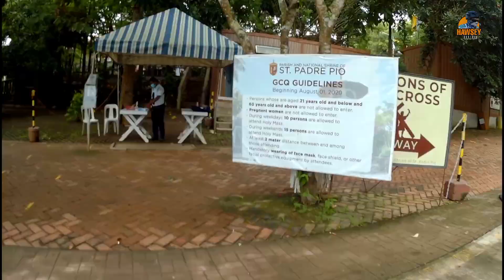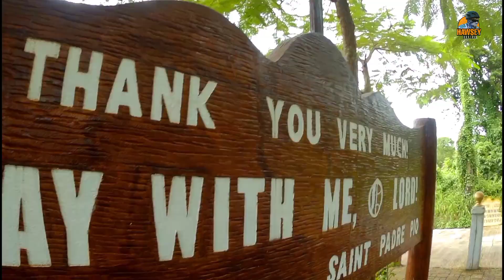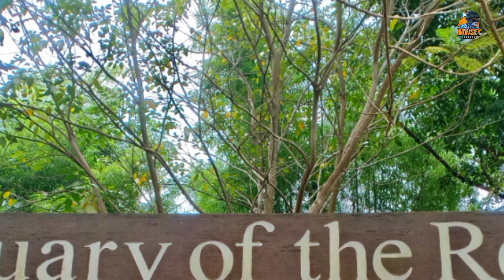PADRE PIO BIKE RIDE - Solid na Solo Ride | The Unforgettable KULAWO Experience!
GOODBYE Sunday Bike Ride!
Dahil nag-iba ang rest day sa work..
Oo guys solo mode muna tayo. Samahan nyo ko mamasyal sa Padre Pio.
Ano nga ba ang KULAWO? Panoorin nyo na lang guys!